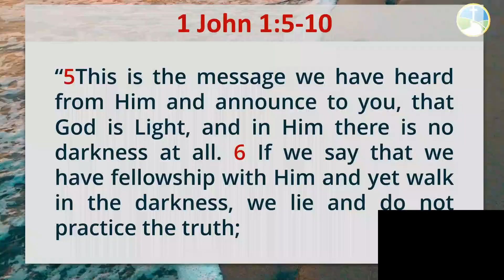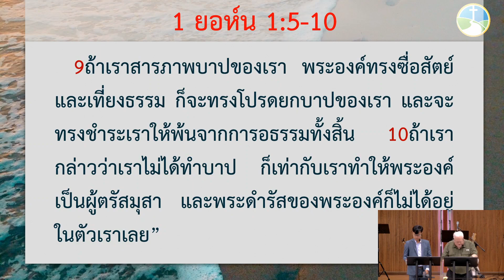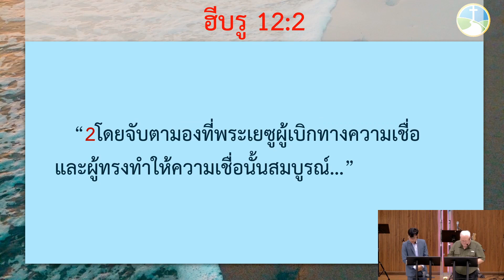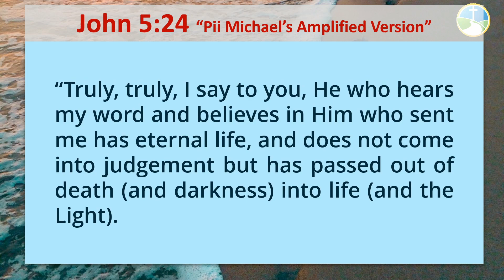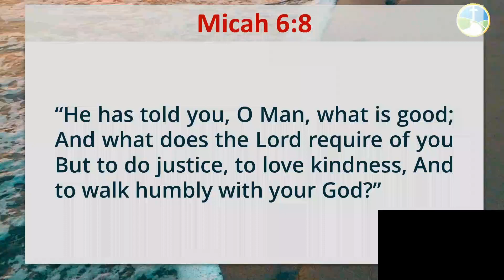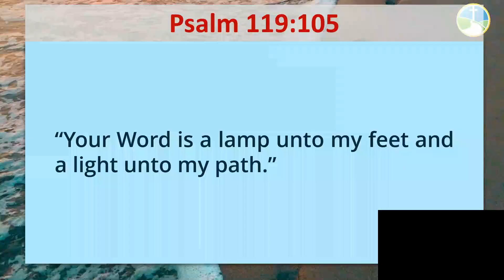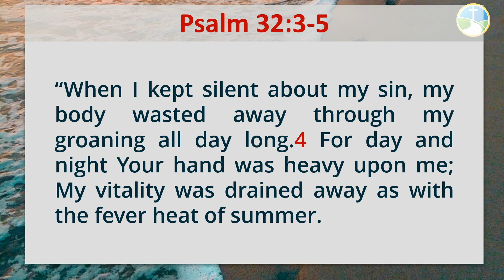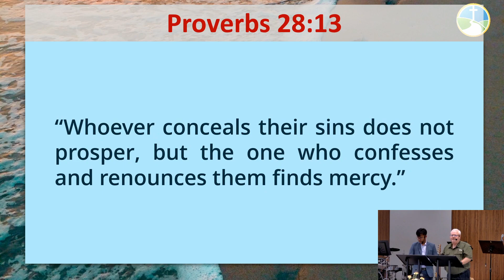“เดินในความสว่างอย่างไร - ตอนที่ 1 How To Walk In the Light – Part 1”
Baan Athitaan Church
Title: “How To Walk In the Light – Part 1”
Series: Genuine Christianty (1st John)
Pastor Michael Johnson
คริสตจักรบ้านอธิษฐาน
หัวข้อ: “เดินในความสว่างอย่างไร - ตอนที่ 1”
- ชุดคำเทศนา: คริสเตียนแท้ (1 ยอห์น)
โดย ศบ. ไมเคิล จอห์นสัน
5 พฤษภาคม 2024